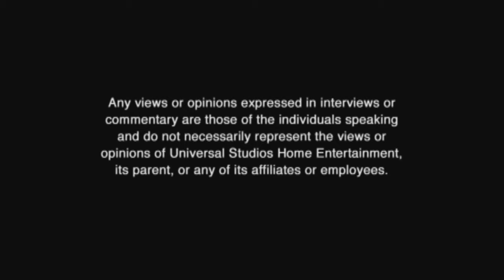opening to the office season 4 disc 2 2008 DVD